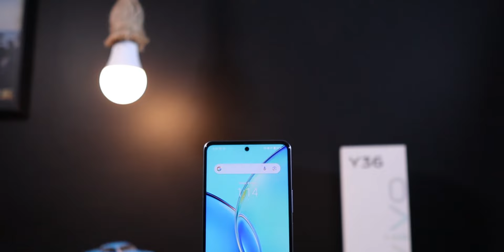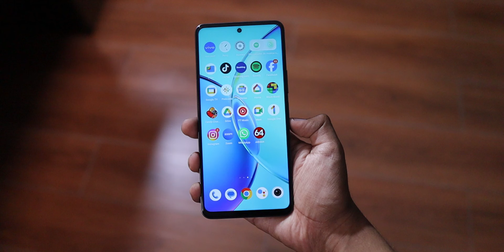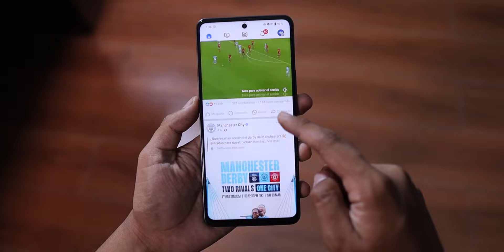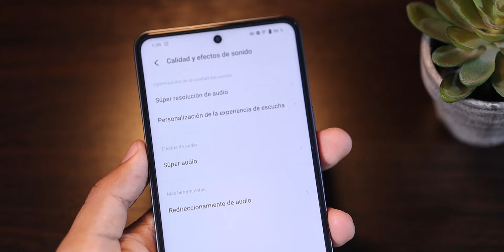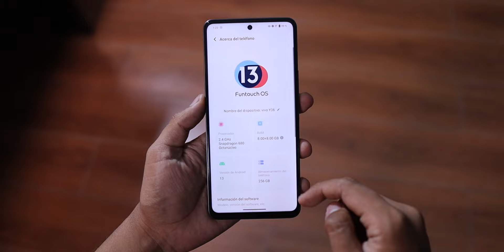VIVO Y36 review, lo BUENO y lo MALO | ¿Vale la pena?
¡Hola! En este video analizamos uno de los dispositivos más criticados de Vivo, el Y36 ¿realmente valdrá la pena?

ESPECIFICACIONES:
Pantalla y resolución: 6.64 pulgadas, 1080 x 2388 pixels (FHD+)
Procesador: Qualcomm Snapdragon 680
GPU: Adreno 610
RAM: 4GB/8GB
Almacenamiento: 128GB/256GB
Cámaras: 50 + 2 + 2 MP y la frontal es de 16 MP
Batería: 5000 mAh
OS: Android 13
Grosor: 8.1 mm
Peso: 202 g